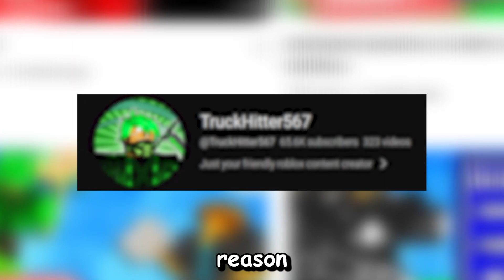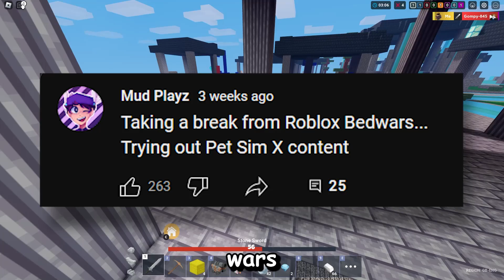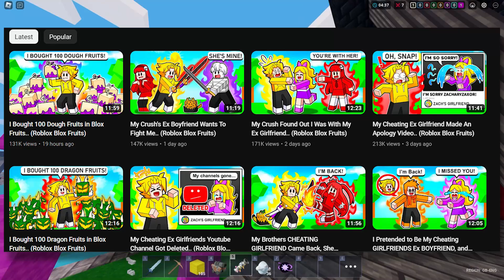6 Roblox Bedwars Youtubers Who DISAPPEARED..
tanqr quit roblox bedwars?
these roblox bedwars youtubers who used to make content on the game, has quit or moved on to new games. I revealed the TRUTH on why they quit, when and why they did so. These POPULAR Youtubers QUIT Roblox Bedwars. I talk about different Roblox Bedwars Youtubers who quit or moved to different games like DOORS, EVADE, and BLOXFRUITS.

tanqr is sus btw

YouTubers like Tanqr, ItsMatty, Rainway, Christocream, Rojoefe, Truckhitter567, ZacharyZaxor, Mud playz, JN protagonist, Atorix, Starex, CubeINC,  and more were talked about/ discussed in this video.
Minibloxia, Foltyn, Noobplayswithmac and Tapwater are POGGERS.

This video is not Roblox Bedwars season 7, Roblox Bedwars season 7 kits, Roblox Bedwars season 7 kit
Roblox Bedwars season 7 live stream, Roblox Bedwars season 7 tier 50 kit, Roblox Bedwars Exclusive ranked rewards, Roblox Bedwars season 7 battle pass giveaway or anything like that...

I might make my next video on the TanqR,  Foltyn, and Minibloxia Drama. Let's see if we can get Nightmare Rank in Ranked mode soon! Maybe even a vid on Bedwars Drama, and the AntiCheat Moderator (or AC Mod) drama! We might even grind for Level 50

This video is where I talk about different YouTubers who quit Roblox bedwars or moved to different games like doors, evade, or even blox fruits.
This content style was inspired by Typxlogy. CubeINC and Noobplayswithmac have helped me with this thumbnail as well :)

Hey if you are reading this..
Comment: tanqr is sus 😳